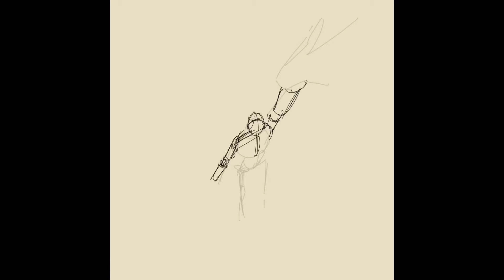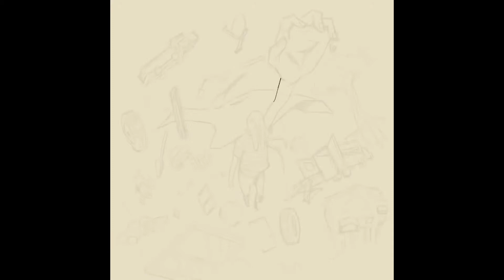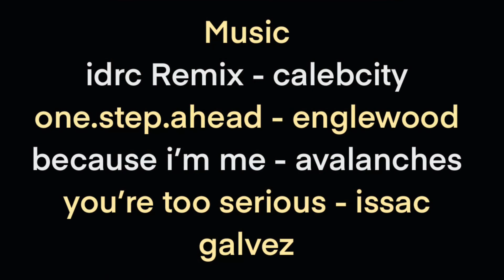Brightburn Speedraw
Drew this a while ago on procreate and decided to upload the process. Hope y’all enjoyed!